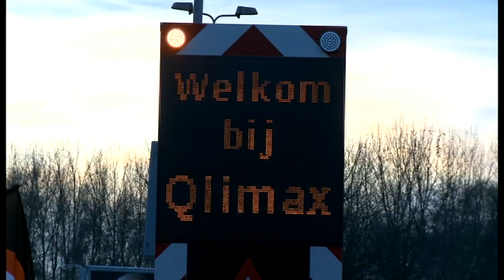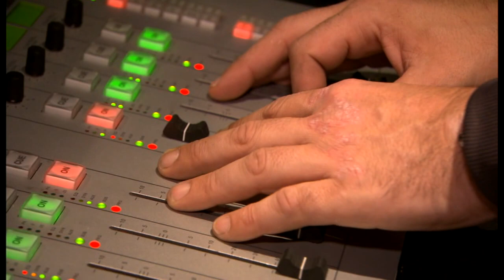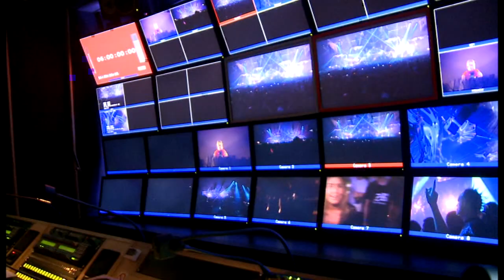Qlimax 2009 Extra The Documentary [ Official HD Dvd Rip ]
The Official Dvd Rip once again from Me !! have fun watching (-: